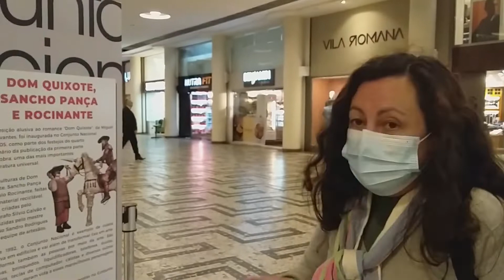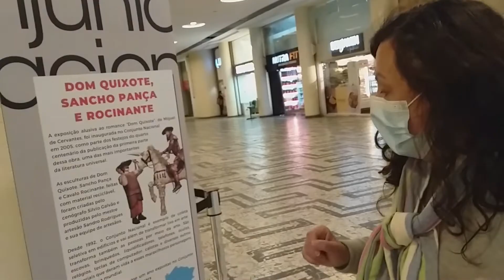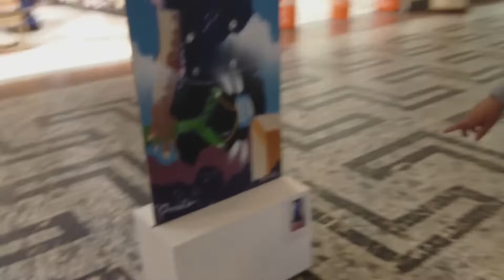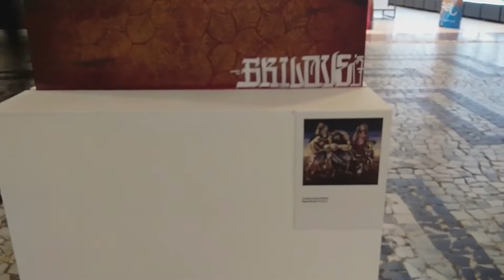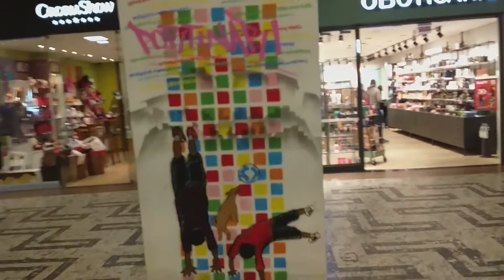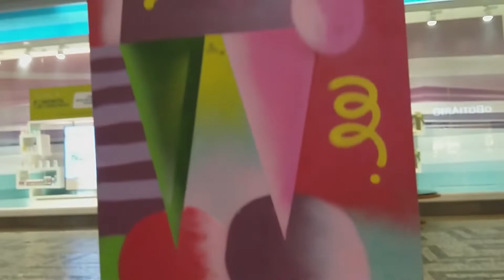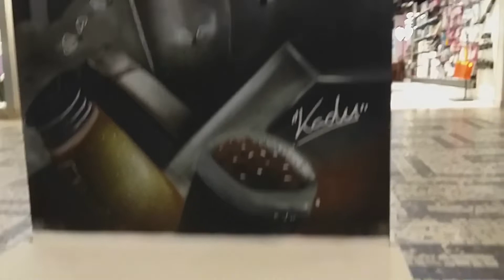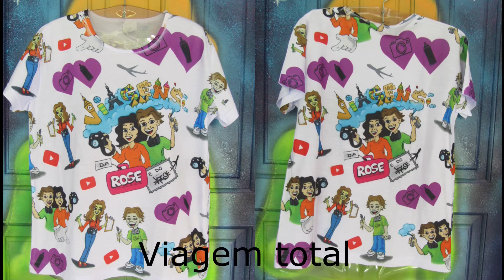Conj Nacional, na Av Paulista, São Paulo, ali a arquitetura e a arte se encontram com a reciclagem.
Situado na Av Paulista, coração da capital paulista, o Conjunto Nacional é um ícone da arquitetura, onde a reciclagem é um exemplo para todo o país.
Mais uma dica onde não vais gastar nada e vais ver arte de qualidade, uma livraria maravilhosa e arquitetura diferenciada.